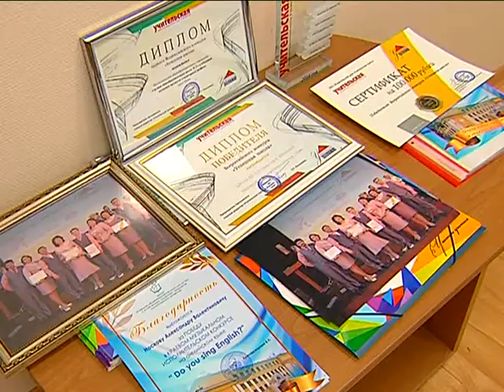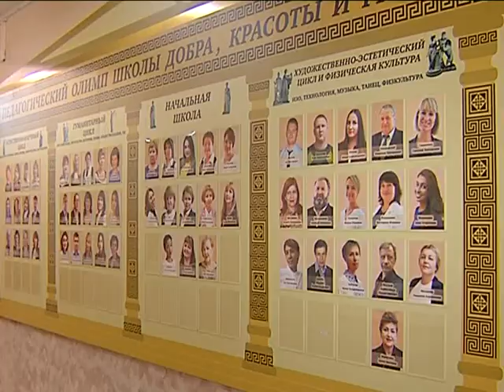cюжет Школа №2 звание одной из самых успешных в России 22 12 16